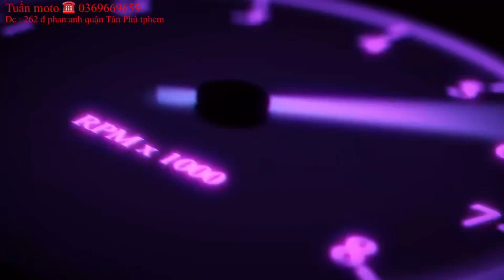Mới về siêu phẩm Daelim Magma 125cc màu xanh .phụ Tùng rin theo xe , giá hợp lý .xe đẹp Tuấn moto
Cần bán xe moto Daelim Magma 125cc dòng xe nhập khẩu nguyên chiếc từ Hàn Quốc. Phong cách chất lượng châu Âu .kiểu dán đẹp sử dụng bền .lợi xăng .phụ Tùng thay thế dể . Máy móc bình đề nhẹ nổ .
Giá bán : 30tr có bao ship các tĩnh
Đc : 262 đ phan anh quận Tân Phú tphcm
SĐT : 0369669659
Có Zalo.FB .Tiktok. YouTube Tuấn moto